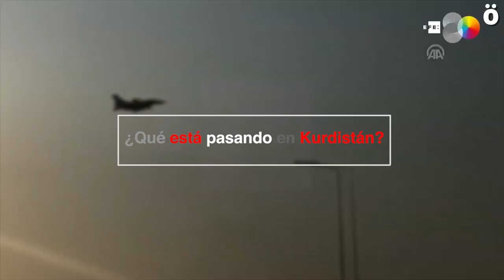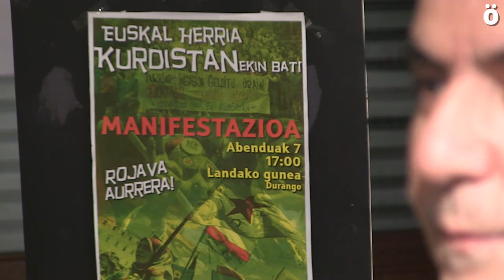¿Qué está pasando en Kurdistán?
En vísperas de la manifestación internacionalista del próximo sábado 7 de diciembre Durango, Ahotsa.info pone el foco en la dramática situación que vive el pueblo kurdo tras la ofensiva del ejército turco que ha provocado cientos de víctimas en las últimas semanas. Aprovechando la visita del diplomático kurdo miembro del HDP Eyyup Doru a Euskal Herria, hemos realizado este reportaje en el que Doru explica cómo la resistencia de la guerrilla kurda y la solidaridad internacionalista han logrado detener el avance de la armada turca y llamar la atención de la comunidad internacional.